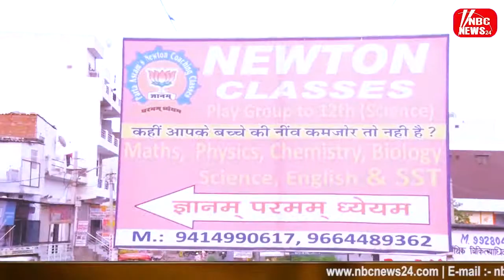श्री दिगंबर जैन महिला महासमिति के तत्वाधान में 11 दिवसीय धार्मिक शिविर सम्पन्न